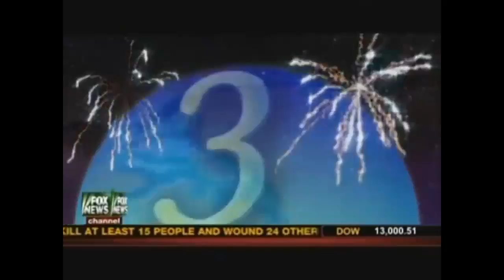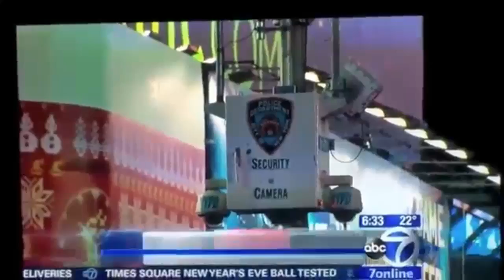The Very Best Of Joey Boots Babby Booey Newscast Bombs (2010-2015)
On December 23rd 2016 Howard Stern Rat Pack Member Joey Bassolino better know by his professional name Joey Boots was found dead in his Bronx Apartment he was 49 years old

Joeys most important moment on Howard Sterns Show was in June 2007 when he openly admitted he was Gay

Joey was best known in the New York City area most recently for Babby Booeying Newscasts

Here is all of Joeys Bests Babby Booey Bombs mashed up in one video for all to enjoy

Towards the end of the video was Joeys favorite holiday New Years Eve where he would go to Times Square to Booey Bomb the newscasters